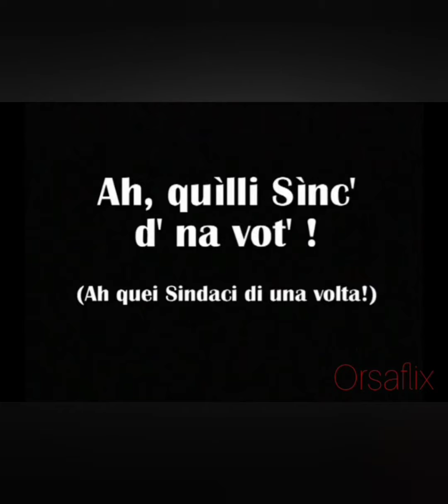Ah, quill Sìnc' d' na vot'! 1di4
la Compagnia Teatrale "ARTI E MESTIERI" di Orsara di Puglia presenta una commedia di Mario Cocca. in 4 puntate